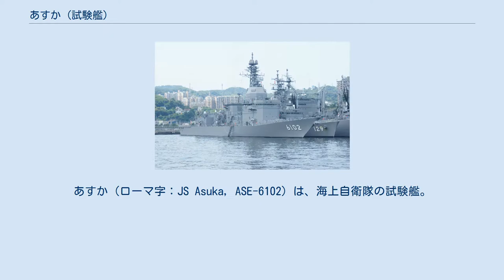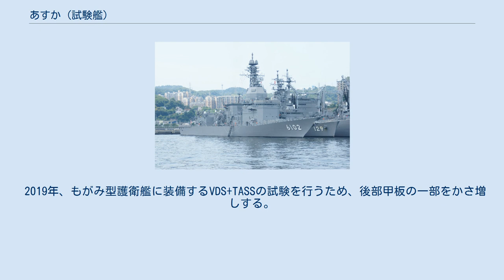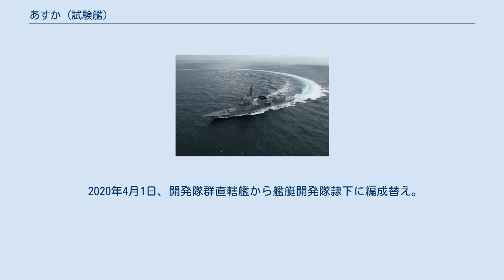あすか (試験艦)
あすか（ローマ字：JS Asuka, ASE-6102）は、海上自衛隊の試験艦。
海上自衛隊としては15年ぶりの試験専用艦で、省力化やステルス化を目的とした艦載兵器実験艦。
 なお艦名は試験艦の命名基準である名所・旧跡の文明・ 文化に関する地名という点から、日本の古代大和朝廷が栄えた地、「飛鳥」（奈良県明日香村）に因んで命名された。
 曹士婦人自衛官7名が乗員となった最初の艦艇である。
 上方から 船体は遮浪甲板型の船型を採用している。
艦首・底には新水上艦用ソーナー（OQS-XX）を設置したことから、投錨の際の干渉を避け、また砕波発生位置をできるだけ後方にしてOQS-XXから遠ざけるように、艦首は鋭く突出している。
OQS-XXはバウ・ドームのシリンドリカル・アレイ（CA）と艦底の長大なフランク・アレイ（FA）からなるが、予算の関係上、FAは片舷のみの装備とされた。
艦橋構造物は4層よりなり、その最上部には射撃指揮装置3型（FCS-3）試作機のアクティブ・フェイズド・アレイ（AESA）アンテナを4面配したレーダー機器室が設置されていた。
試験終了後、FCS-3試作機の部品はひゅうが型護衛艦の2隻に転用されており、現在ではAESAアンテナも含めてすべて撤去され、レーダー機器室にはカバーがかけられている。
また平成26年（2014年）度以降、マルチファンクション・レーダー（FCS-3）の性能向上策の一環として開発されてきたXバンドの多機能レーダーの試作機が搭載されて海上試験が実施される見込みであり、既に準備工事の一部は始まっているものとされている。
 艦橋構造物の直前には01甲板レベルに甲板室が設置され、ここは3甲板吹抜けの空所とされて、のちに新アスロック（後の07VLA）の運用試験のためのMk.41 mod.17 VLS（8セル）が設置された。
また同様に、就役後に魚雷防御システムを構成する投射型静止式ジャマー（FAJ、第二煙突前方船体中央部）、自走式デコイ（MOD、右舷短魚雷発射管横）の試作品を搭載し、運用試験を実施しているほか、魚雷発射管も12式魚雷の試験のため更新されている。
なお試験艦という性格上、艦艇乗組経験の乏しい試験要員の乗艦機会も多いことから、通常は一方通行のラッタルとされるところを二列並行の階段を配置し、また避難経路を示す誘導灯を設置するなどの配慮がなされている。
また第2甲板に配置された固有乗員の居住区に加えて、これらの試験要員などの便乗者用として、第3甲板に約100名分の居住区が設けられているほか、試験関係者の打ち合わせに使える多目的講堂や試験器材などを設置できる計測室が設けられている。
なお本艦は、自衛艦として初めて女性自衛官が乗艦した艦でもあった。
 主機としては、自衛艦としては初めてガスターボエレクトリック・ガスタービン複合（COGLAG）推進方式を採用した。
これは、巡航機としてゼネラル・エレクトリック LM2500ガスタービンエンジン1基を発電機として用いたターボ・エレクトリック方式を、加速機として同じくLM2500 2基による機械駆動を用いるものであった。
ただし、COGLAGの試験終了後は発電用LM2500は他に転用されて撤去されていることから、現在ではガスタービンエンジン2基のみが動力となっている。
また運航要員の省力化も試みられており、操舵と主機操縦を操舵・主機遠隔操縦装置に統合したことで、従来はそれぞれの操縦員が必要だったのに対してワンマン・コントロールが可能とされたほか、ボタン式速力通信機の採用により主機の直接操縦が可能となった。
 上甲板（第1甲板）後部はヘリコプター甲板とされており、着艦拘束移送装置等は備えられていないものの、H-60系ヘリコプターの発着が可能な面積が確保されている。
またハンガーもSH-60Jを収容できるようになっているが、それ以外にも試験機材の収容や悪天候時の試験要員待機所など様々に用いられている。
ヘリコプター甲板直下の作業甲板（第2甲板）には曳航ソナーの巻上げ装置が搭載されているが、これは試験用という性格上、護衛艦用の実戦装備と比してかなり大掛かりなものとされていた。
 「あすか」は、中期防衛力整備計画（平成3年度〜7年度）に基づく平成4年度計画4,200トン型試験艦6102号艦として、住友重機械工業浦賀造船所で1993年4月21日に起工され、1994年6月21日に進水、1995...